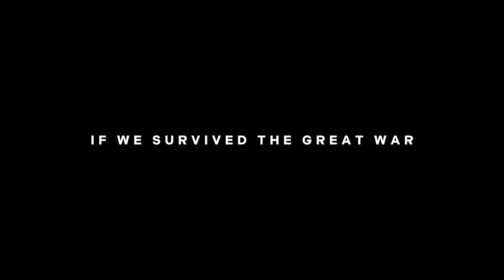The Great War – Tommy/Gibson (Dunkirk 2017)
Film : Dunkirk (2017) Dir. Christopher Nolan